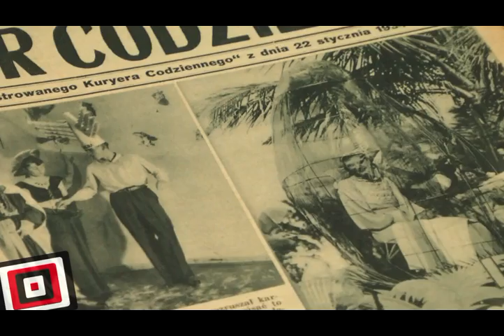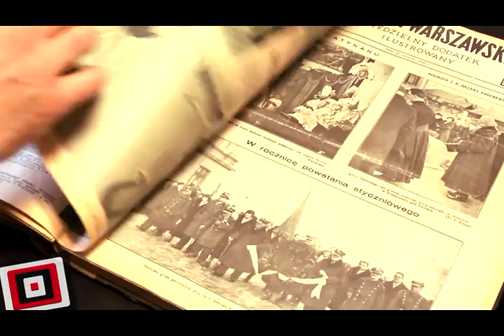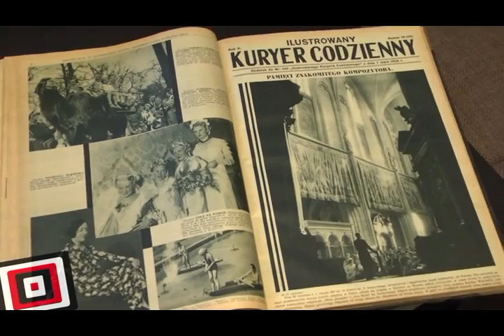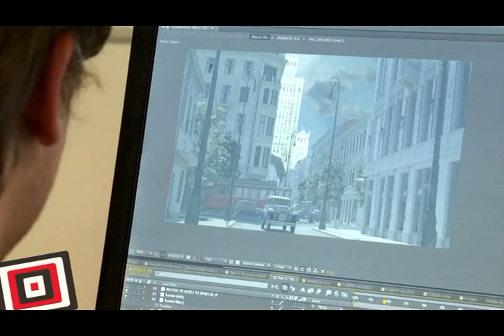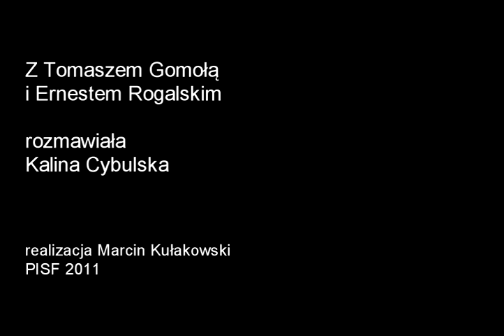Warszawa 1935. Rozmowa z twórcami projektu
Ekipa PISF odwiedziła studio Newborn, by porozmawiać o projekcie "Warszawa 1935" - trójwymiarowej rekonstrukcji przedwojennej stolicy. O pomyśle na film, jego technicznych szczegółach, a także planach związanych z  premierą i dystrybucją, opowiadali producenci: Ernest
Rogalski i Tomasz Gomoła. "Warszawa 1935" została dofinansowana przez PISF -- Polski Instytut Sztuki Filmowej.